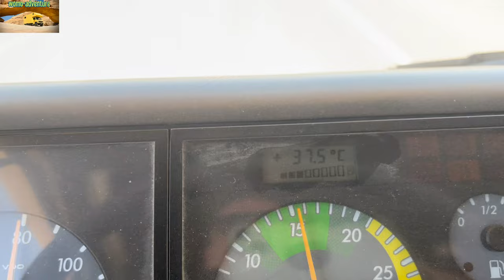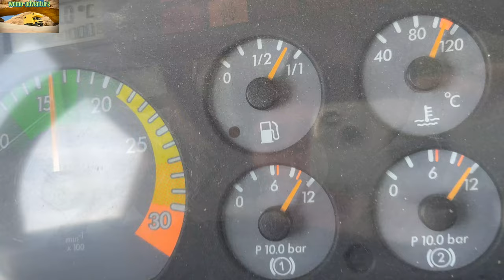Tadschikistan entlang der Afghanischen Grenze.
Equipment:
Iphone 15
DJI Mini 4
Rode Microphone